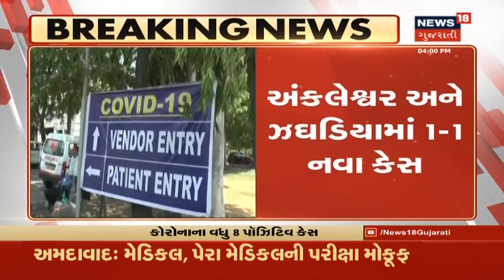પરીક્ષા મામલે સરકારનું વધુ એક યુ ટર્ન, મેડિકલ અને પેરા મેડિકલ પરીક્ષા મોફુક રાખવાનો નિર્ણય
પરીક્ષા મામલે સરકારનું વધુ એક યુ ટર્ન, મેડિકલ અને પેરા મેડિકલ પરીક્ષા મોફુક રાખવાનો નિર્ણય, વધુ માહિતી માટે જુઓ વિડિયો।